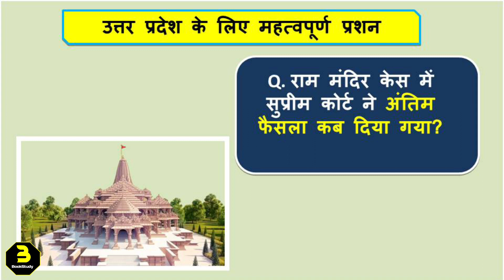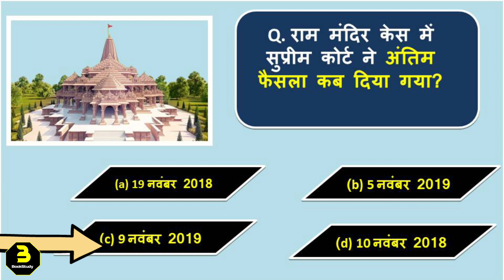राम मंदिर केस में सुप्रीम कोर्ट ने अंतिम फैसला कब दिया था | Ram Mandir ka antim faisla kab Diya gaya